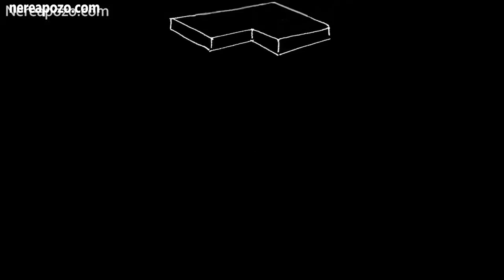PINK PASTEL COTTAGE 1/6 scale handmade miniature dollhouse by Nerea Pozo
Available on my Etsy shop !

  dollhouse made by me ;)
1/6 scale  (Barbie, blythe , pullip, momoko, licca, pure neemo , Rainbow high, LOL OMG ,  ...)